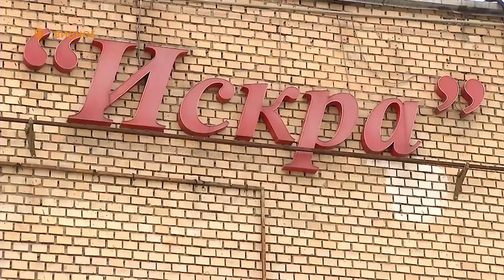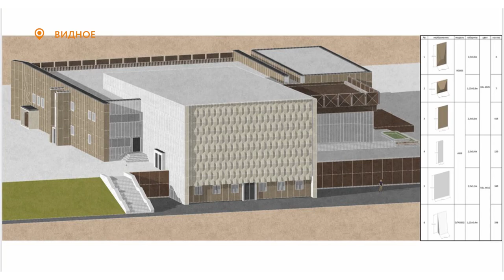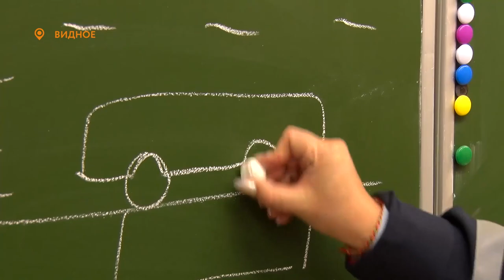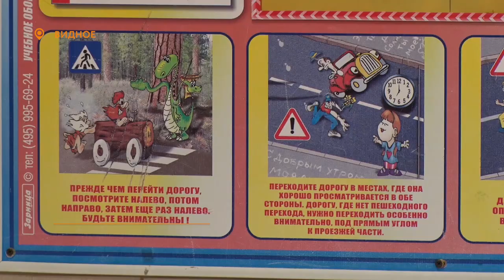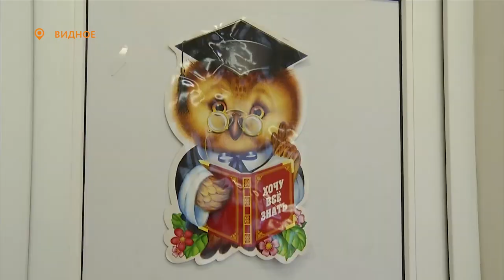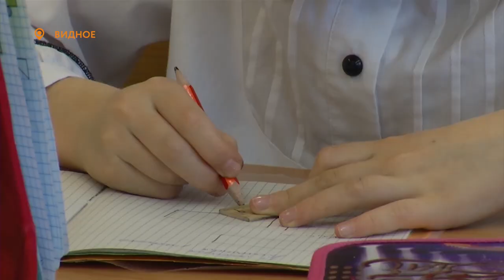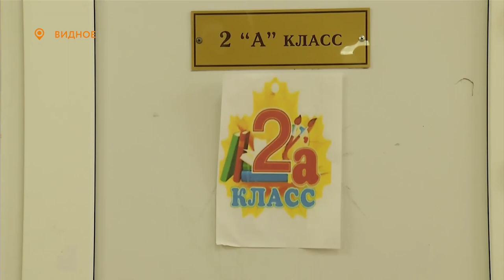Новости телеканала Видное-ТВ (17.01.2020 - пятница)